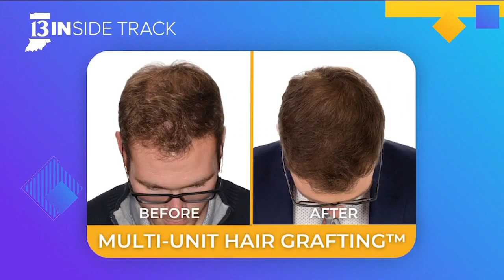13Inside Track WTHR - Mindy Winkler and Clinic Director Will - PRP and Hair Restoration Treatments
Mindy's hair loss story is powerful, and being able to help her get her confidence back has been inspiring for all of our team members! Transitions Indy offers a global approach to hair restoration, no matter the reason for your thinning hair, we will be able to find a solution for you.

We’re now offering virtual and in-person consultations at The Pyramid Buildings in Indianapolis - 3500 Depauw Blvd Suite 2011.